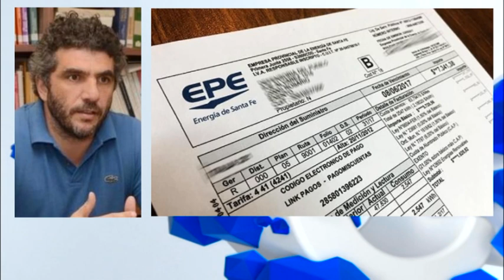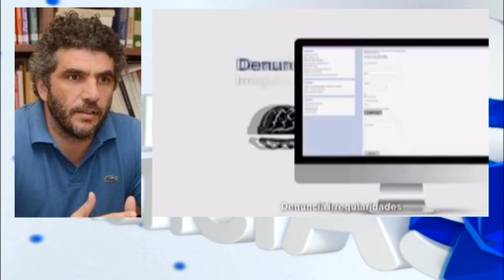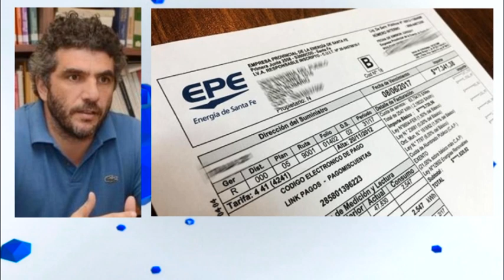Mauricio Caussi - Pte. Dir. de la EPE Proyectos, tarifas, cortes y situación actual de la Empresa